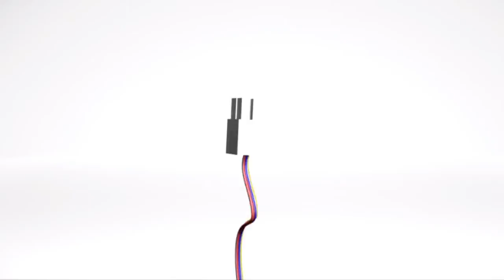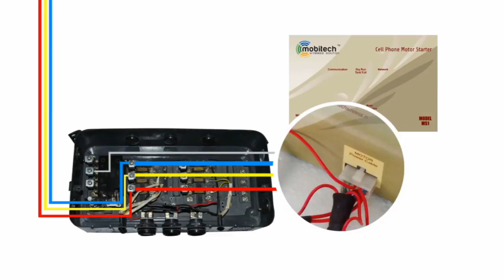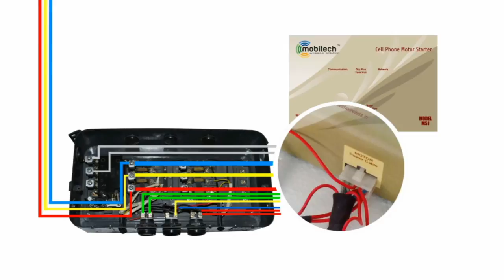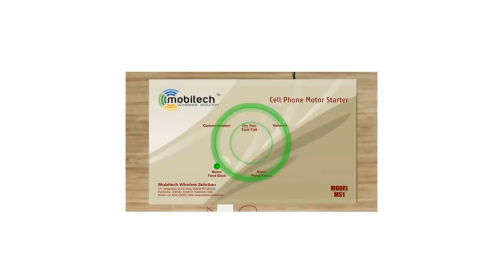Mobitech wireless solution-Cell phone motor starter-Model: MS1 Tamil Installation guide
This video shows how to install and configure Mobitech wireless solution make MS1 model cell phone motor starter controller in Tamil language.